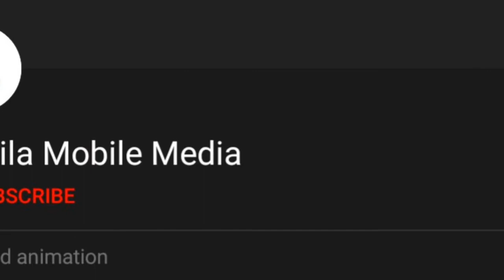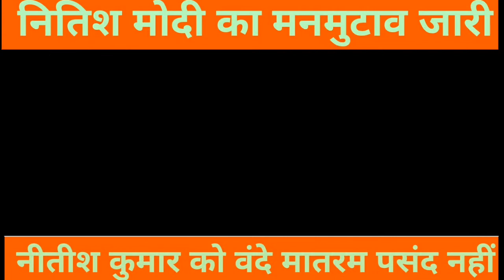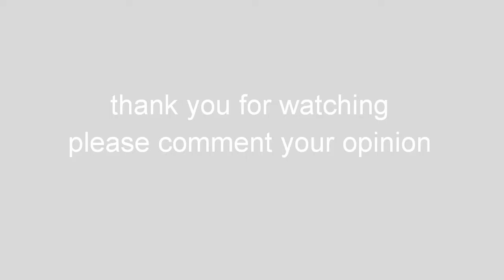Nitesh kumar exposed on VandeMatram भारत माता की जय बोलने से कतरा रहे नितिश